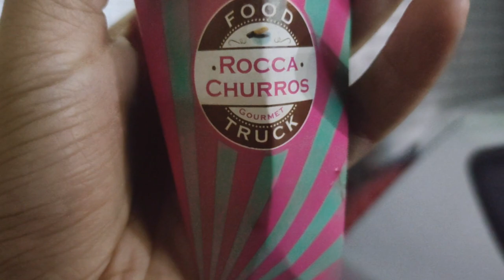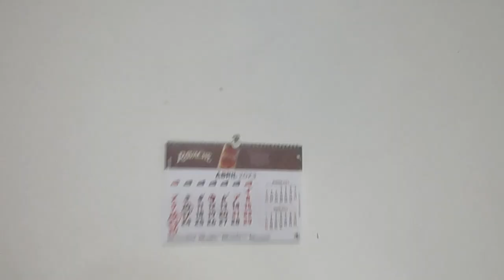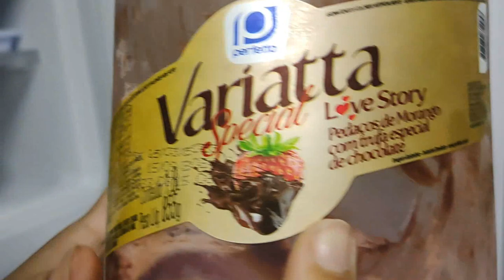CHURROS COM SORVETE, É BOM?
ENCONTRAMOS UM DOS MELHORES CHURROS